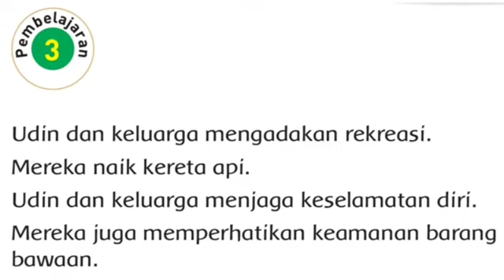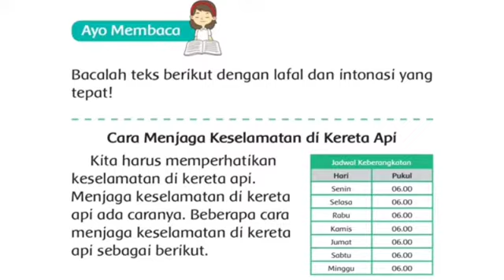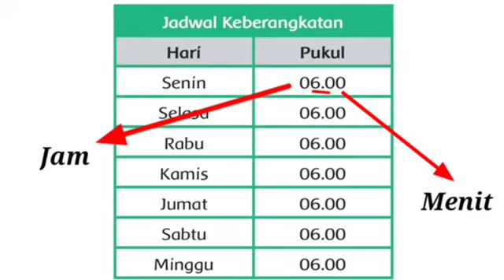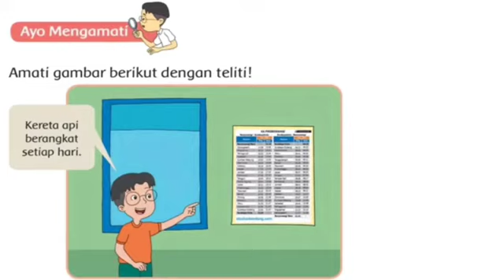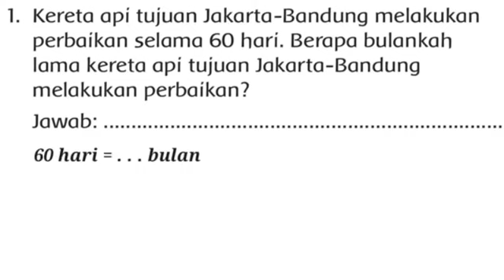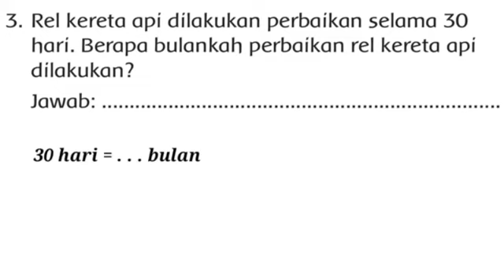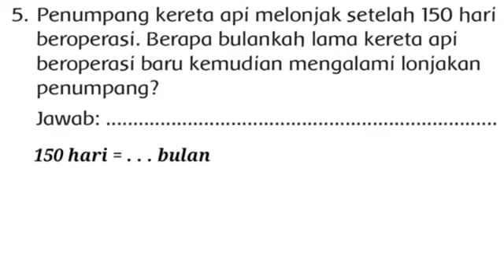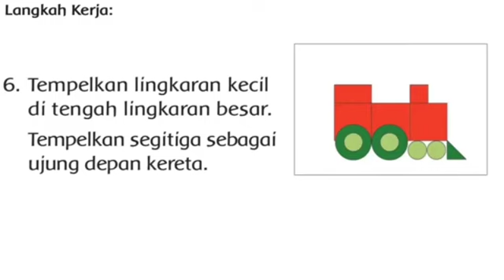Materi Tema 8 Subtema 4 Pembelajaran 3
Wednesday, 05th of May 2021

Selamat Belajar dirumah anak-anak Miss..
Semangat...m❤️